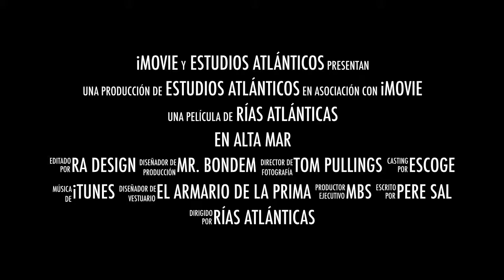En Alta Mar (Trailer 1)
Este es el Trailer1 de "En Alta Mar".
Un documental "casero" en el que trataremos de contar cómo los tripulantes de nuestro barco "Atardecer" luchan diariamente contra el mar para traer a tierra los mejores pescados y mariscos de las rías gallegas.  No dejes de visitar nuestra tienda online de pescado y marisco